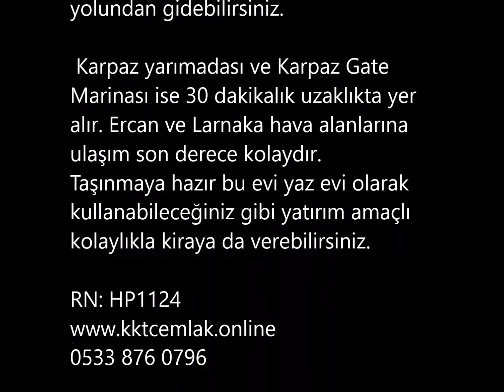HP1124 2 YATAK ODALI ÜÇÜNCÜ KAT DAIRE £59,950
• Mükemmel deniz manzarası
• Deniz kenarı site
• Eşyalı
• Klimalı
• Kumsala 2dk yürüyüş mesafesinde
 • Restoran ve Bar
• 3 büyük ortak yüzme havuzu
• Güzel bakımlı bahçe
• Tesislere yakın
• Kolaylıkla kiralanabilir
 Bu çok güzel 2 yatak odalı, 2 banyo odalı daire mükemmel deniz ve dağ manzarasına bakan 3. Katta yer alır. Güzel dekore edilmiş villa ödüllü deniz kenarı sitede yer alır. Sitenin 3 yüzme havuzu, çocuk havuzu, kaffe/bar ve spor salonu vardır.  Güzel restoran ve barların bulunduğu Boğaz limanında sadece birkaç dakikalık uzaklıkta yer alır. Tarihi Mağusa şehrine ise 20 dakikalık araba yolculuğu ile düz ilerleyen sahil yolundan gidebilirsiniz. Karpaz yarımadası ve Karpaz Gate Marinası ise 30 dakikalık uzaklıkta yer alır. Ercan ve Larnaka hava alanlarına ulaşım son derece kolaydır. Taşınmaya hazır bu evi yaz evi olarak kullanabileceğiniz gibi yatırım amaçlı kolaylıkla kiraya da verebilirsiniz. RN: HP1124
Açık plan salon ve mutfak
Açık plan odanın eşyalı mutfak/yemek odası, bulaşık/çamaşır makinesi, buzdolabı, ocak, fırın ve aspiratör gibi beyaz eşyalı mutfağı vardır.  Eşyalı geniş salonun kliması ve geniş balkona açılan sürme veranda kapısı vardır. Açık hava yemekleri ve eğlenceli vakitler geçirmek için uygun olan balkonun havuz ve deniz manzarası vardır.

Ebeveyn yatak odası
Çift kişilik mobilyalı yatak odasının oda içi banyo odası vardır. Ayrıca kliması, tavan vantilatörü, gömme dolapları ve küçük balkona açılan veranda kapısı vardır.
Oda içi banyo odası
Banyosu, tuvaleti ve lavabosu vardır.

Yatak odası 2
Çift kişilik yatak odasının gömme dolapları, tavan vantilatörü, kliması ve arkaya bakan penceresi vardır.

Kompleks
Ödüllü deniz kenarı bu site son derece bakımlı ve temizdir. Bakımlı bahçesinde 3 yüzme havuzu, restoran ve bar vardır.